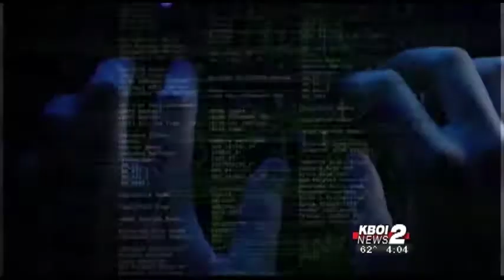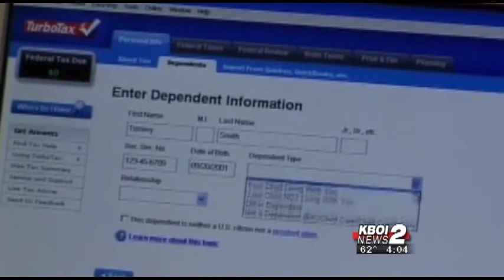Turbo Tax Battles Fraud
Turbo Tax caught a spike in suspicious filings earlier this morning and paused electronic filings. The false filings took advantage of identity theft to file fraudulent tax returns.